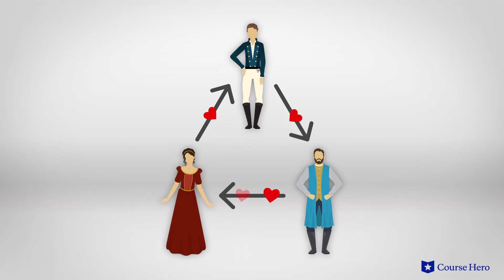Twelfth Night by William Shakespeare | Act 2, Scene 2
Summarize videos instantly with our Course Assistant plugin, and enjoy AI-generated quizzes William Shakespeare’s Twelfth Night explained in just a few minutes!

Professor Regina Buccola of Roosevelt University provides an in-depth summary and analysis of Act 2, Scene 2 of William Shakespeare's play Twelfth Night.

Download the free study guide and infographic for Twelfth Night

William Shakespeare’s comedy is all about mistaken identities and misplaced love.

Viola, shipwrecked with her twin brother Sebastian, assumes that Sebastian is dead and attempts to find work in Illyria disguised as a boy. She falls for Orsino, duke of Illyria, though he is in love with Olivia. Meanwhile, Viola helps woo Olivia for Orsino, but Olivia falls for “Sebastian” instead.

As this romantic entanglement develops, it emerges that Sebastian has survived and is in the city. Misunderstandings ensue as the result of Viola's disguise and her lookalike brother's return from the dead.

Everyone ends up partnered off, but not before the bungling lovers' shenanigans reach a fever pitch.

Considered the most famous playwright in history, William Shakespeare was at his best with this comedy. Twelfth Night was first performed in 1601 or 1602, possibly for Queen Elizabeth I. The play is replete with all of the elements beloved by Elizabethan theatre-goers: double-crossing, mistaken identities, cross-dressing, and romance intertwine on the last night of the Christmas celebrations, at which time pandemonium was celebrated.

The comedy contains many of Shakespeare's favorite themes: a topsy-turvy world in which disguises and jests sometimes backfire; the folly of dwelling too long in grief; and the fine line between love and madness.